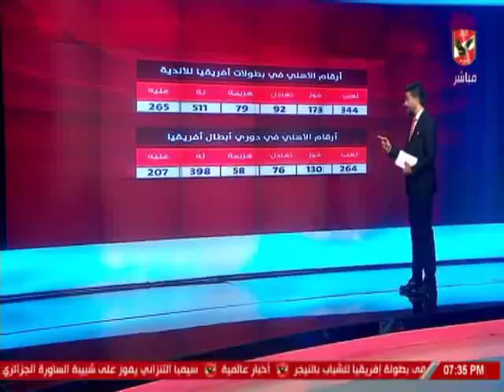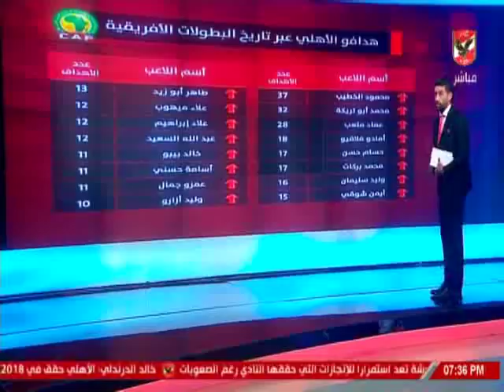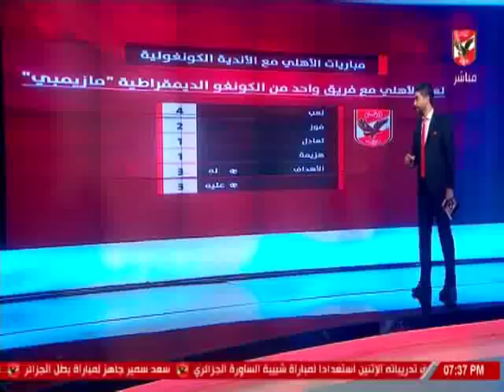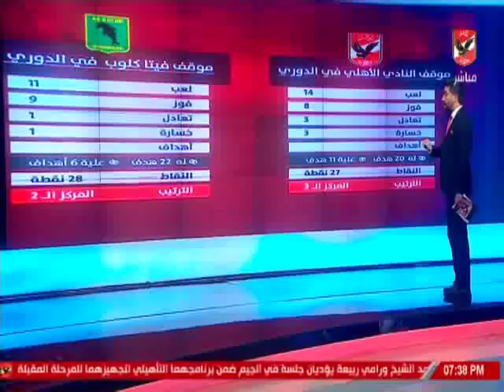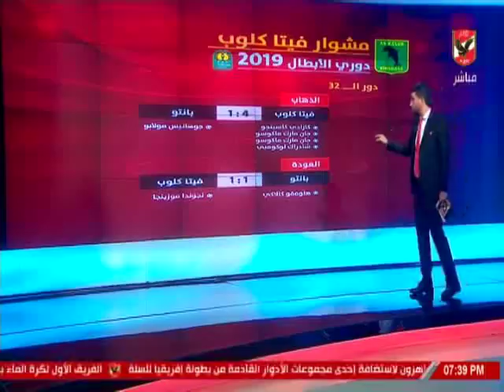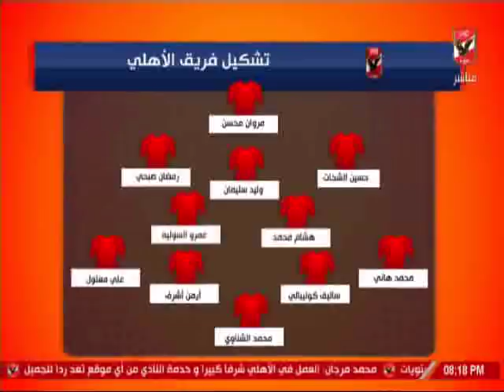ملعب الاهلى وتحليل ماقبل مباراة فيتا كلوب بدورى ابطال افريقيا